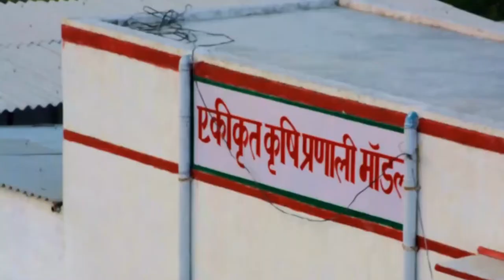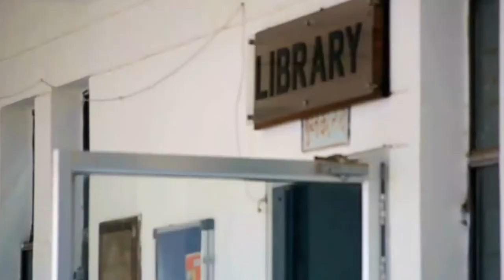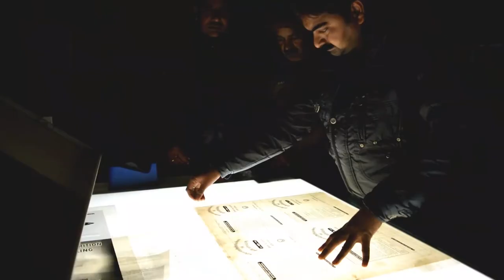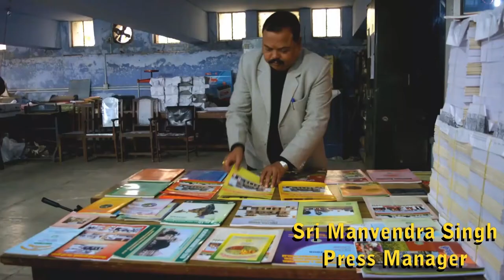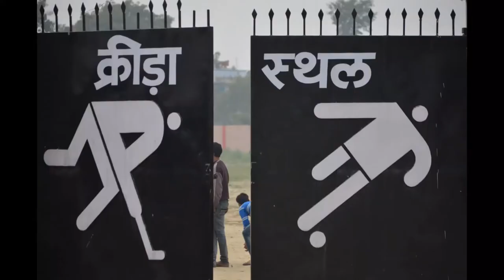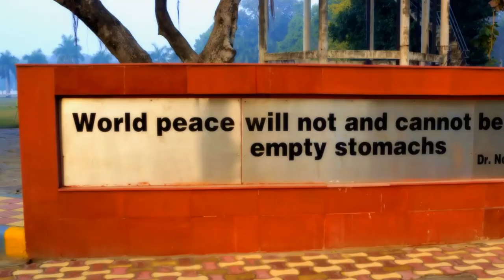Chandra Shekhar Azad University of Agriculture & Technology | Documentary Film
Documentary film on Chandra Shekhar Azad University of Agriculture and Technology on their work in agricultural reseacrh and development in India.

Filmed by : Masquerade Pictures Pvt Ltd